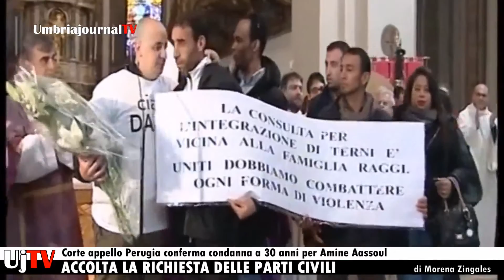Omicidio David Raggi, confermata condanna a 30 anni per Amine Aassoul